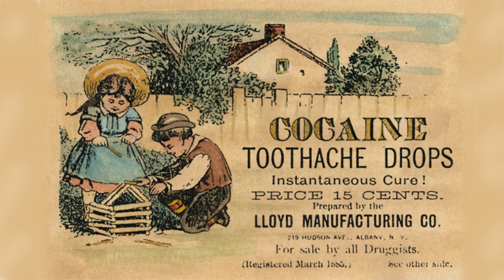'Pro Bono Publico' Dangers of self drugging with proprietary medicines - Edward Bumgardner - 1902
" The essay expresses criticism of the advertising, sale, and use of so-called "patent medicines," and reports on the high levels of alcoholic and narcotic ingredients that often made up such remedies. The essay concludes by calling upon newspaper publishers to stop printing advertisements for such medicines, for legislation requiring the ingredients of medicines to be listed on the labels, and for physicians to lead a crusade against such dangerous drugs."

Source can be found here